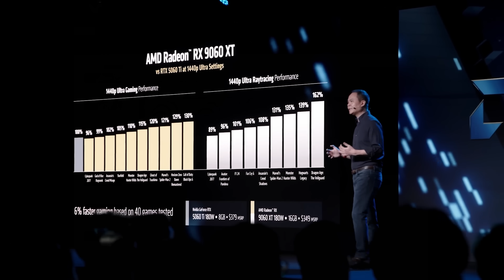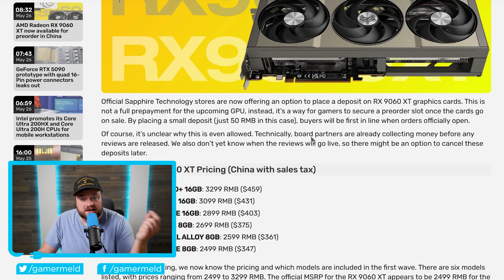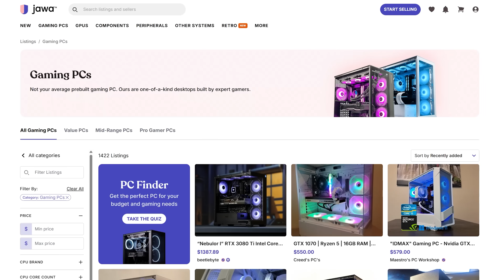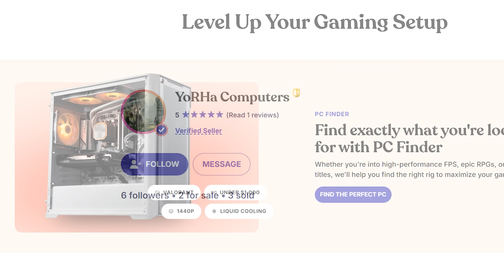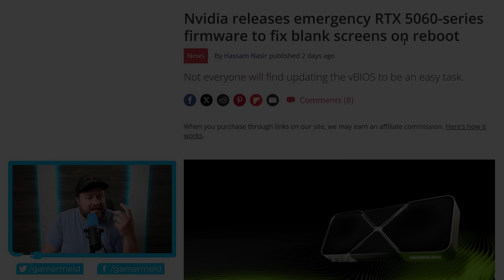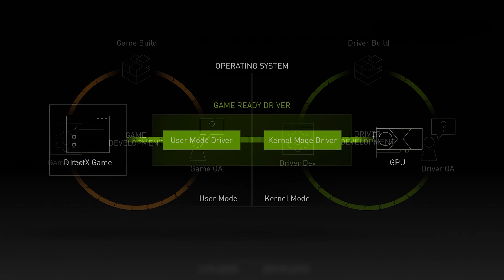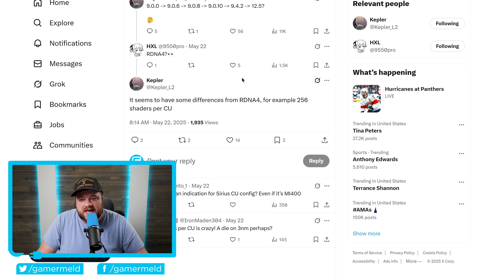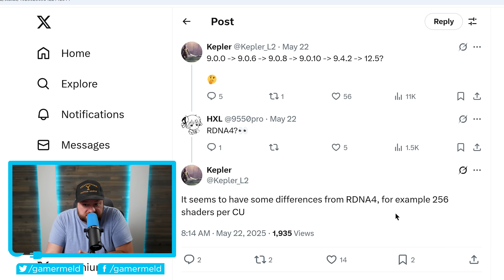NEW AMD GPU is ALREADY On Sale!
AMD's next Gen RX 10000 GPUs are a massive change from the ground up, Nvidia's having even more issues, prices are finally going dwon and AMD's new GPU goes up for preorder!

TIMESTAMPS
0:00 - AMD's New GPU Gets Preorders
1:52 - Prices Are Finally Going Down
4:21 - Nvidia's Having Even More Issues
6:12 - RX 10000 GPUs Are A Huge Overhaul